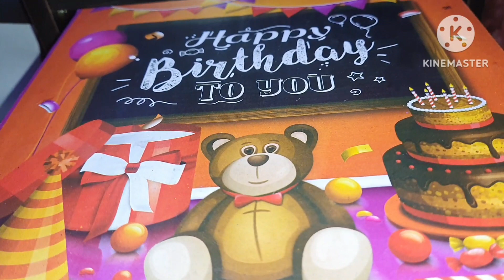🌻बेटे के जन्मदिन पर करायी खाश पूजा l और हमलोगों ने फिर की बनभोज (picnic)😋fir birthday party 🎂🥳🎉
बेटे के जन्मदिन पर करायी खाश पूजा l और हमलोगों ने फिर की बनभोज (picnic)😋fir birthday celebrate kiye verma family food vlog saree vlog cleaning vlog morning Routine